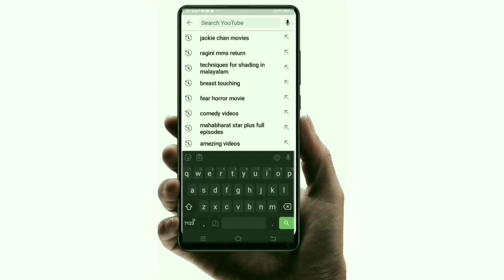Amrutha new live after bala marriage |bala wedding | bala elizabeth wedding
bala marriage | bala second marriage | actor bala new wife | actor bala | actor bala wedding

 നടൻ ബാല - എലിസബത്ത് വിവാഹ റിസപ്ഷൻ... താര പ്പൊലിമയോടെ ചടങ്ങ് | Actor Bala Wedding Reception Vedio | EXCLUSIVE

 actor Bala and Elizabeth wedding video
 Actor Bala Exclusive Wedding Video
 Bala Weds Elizabeth
 Elizabeth Udayan

bala marriage | bala second marriage | actor bala new wife | actor bala

actor bala
bala ellu
ellu bala
bala
bala marriage
bala malayalam actor
actor bala news
bala news
bala wife
actor bala wedding pics

bala and elizabath
singer amritha
bala old wife
bala second wife elizabath
actor bala wedding
actor bala secone marriage
aalloos tech and foods

bala amritha
amritha bala
bala son
bala daughter